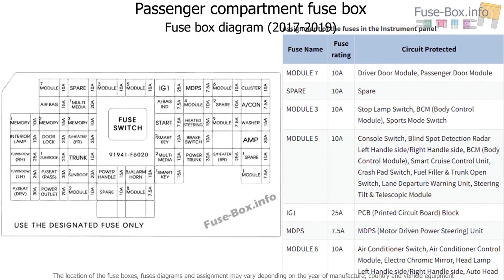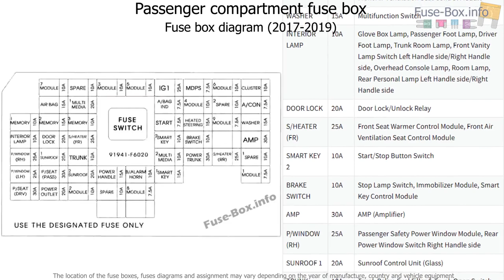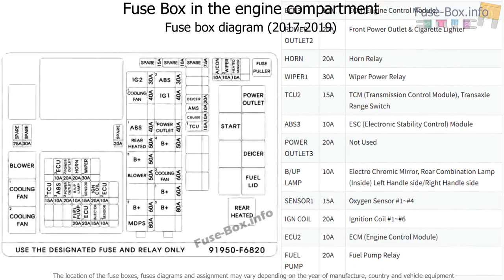Fuse box location and diagrams: KIA Cadenza (YG; 2017-2019..)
Fuse box diagram (location and assignment of electrical fuses and relays) for KIA Cadenza / K7 (YG; 2017, 2018, 2019-…)